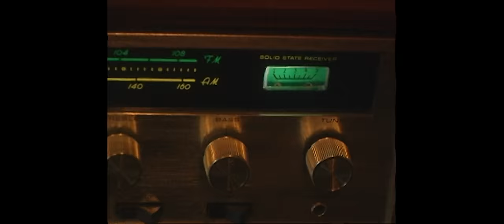Breymer - unravel (Official Music Video)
Directed and Edited by Daniel Smith Coleman
Visual Effects by C. Drew Unser
Produced by Sarah Walk